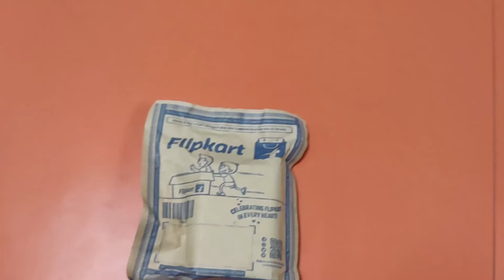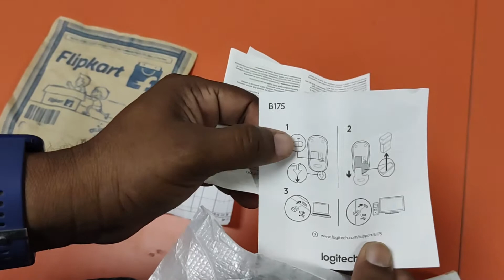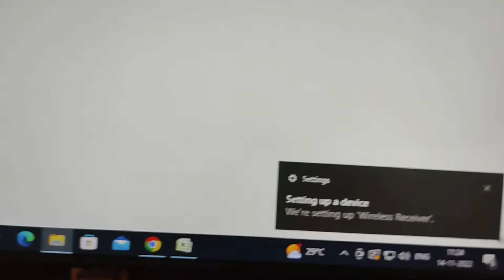Logitech B175 Plug and play Wireless mouse Unboxing and Review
*Excellent Looks
*Brand name 'logitech' visible
*Has enough range, works without any lag
*Battery provided
*Nano receiver can be stored inside the mouse easily. (Hence will not be lost)
*On/off button
*No light indicator at top (if working during night time, light will not bother you)
*Smart Sleep mode which means probably it will turn off if left on without use (haven't tested it yet)